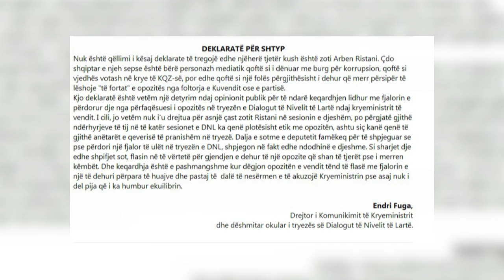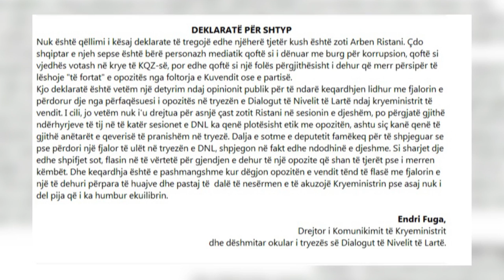RISTANI: JA E VERTETA E INCIDENTIT ME RAMEN